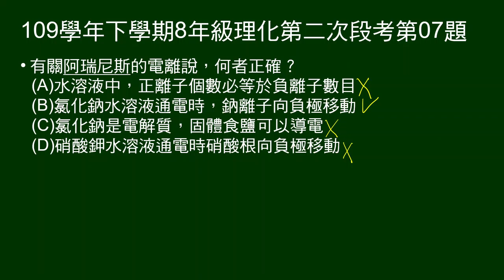109學年下8年級理化二段第07題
5～7題題組：
圖示二杯代表是阿瑞尼斯提出的電離說示意圖。

第7題問：有關阿瑞尼斯的電離說，何者正確？